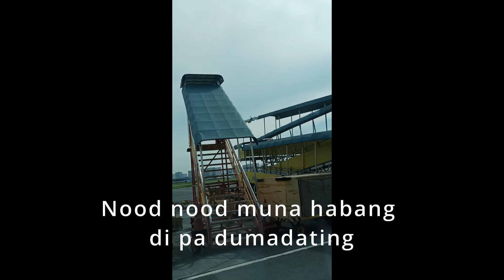Travel Manila to Butuan | Dithju Acibo Vlog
This is my continuation sa "Travel Hongkong to Manila Vlog" ko. Dito papunta na ako sa butuan para sasakay ulit papuntang Surigao (My Home City).